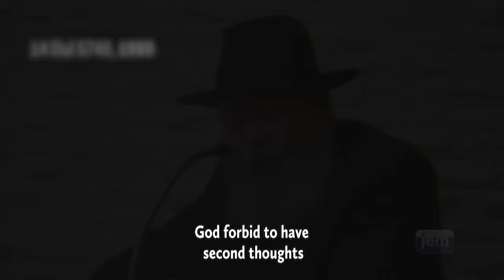JEM Presents: How Israel Can Achieve Complete Victory and a Lasting Peace | The Lubavitcher Rebbe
The safety and security of the Jews in Israel was an issue the Rebbe, Rabbi Menachem Mendel Schneerson addressed thoroughly and passionately over the course of many decades.

Using videos of the Rebbe himself, Rabbi Elkanah Shmotkin, director of JEM, examines the Rebbe’s extensive guidance on Israel’s security, and how it all comes together into a cohesive, actionable strategy.

Video Chapters
00:00  - the Rebbe and Israel
02:28  - Mitzvot = Security
03:20  - 3 Key Mitzvot
07:44  - The Three Pillars of Israel's Defense
08:05  - 1. Deed to the Land of Israel
12:33  - 2. Self Defense 101
16:57  - 3. Humility
17:40  - From God to Man… and Back
18:35  - Don'ts
21:05  - Action Items

Rabbi Yisroel Slonim
Producer:
Mendel Shmotkin
Research:
Rabbi Dovid Goldberg
Rabbi Shalom Dovber Kratz
Rabbi Choli Mishulovin
Production:
Eli Sapochkinsky
Special Thanks:
Mrs. Rivkah Slonim
Rabbi Levi Greenberg
Photography:
Shamai Chein
Yisroel Grimberg